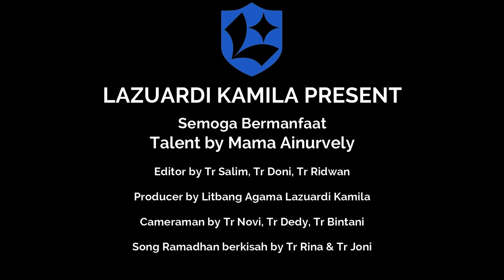Ramadhan Berkisah bersama Lazuardi Kamila - Sunan Muria - "Dakwah dengan Topo Ngeli"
Talent  : Mama Ainurvely

Ramadhan Berkisah · Lazuardi Kamila · by Jonni Habibi · Rina Tri Hastuti

Ramadhan Berkisah

Editor by Tr Salim, Tr Doni, Tr Ridwan
Producer by Litbang Agama Lazuardi Kamila GCS
Cameraman by Tr Novi, Tr Dedy, Tr Bintani
Lyricist, Composer, Arranger: Jonni Habibi
Lyricist, Composer, Arranger: Rina Tri Hastuti